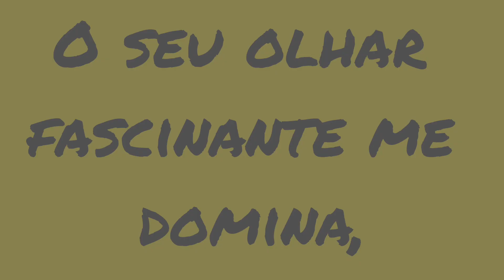Rima de Amor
Mensagens e rimas  de amor que emociona